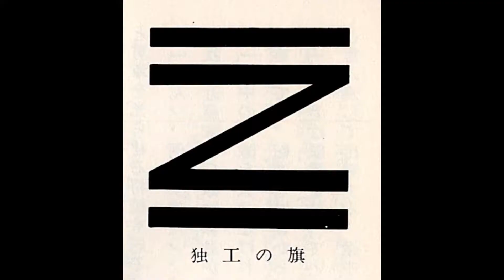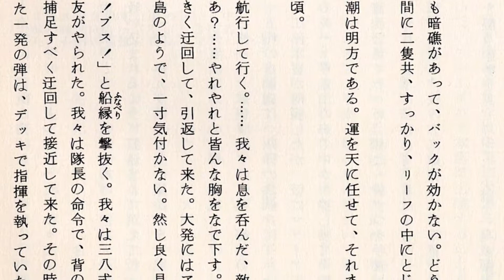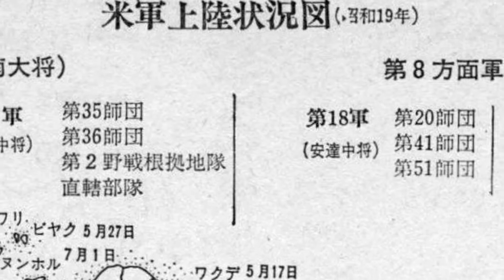吉崎直人著『ニューギニア戦線異状あり』(29) 西部ニューギニア戦線 第14師団海上輸送隊